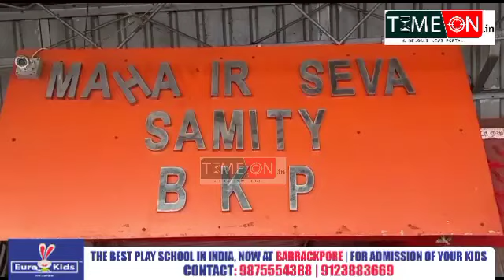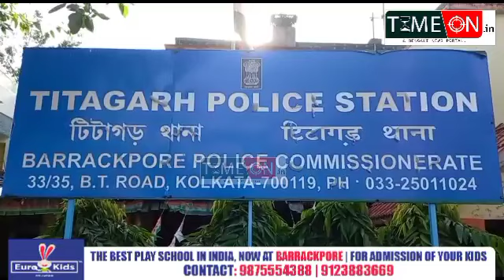হনুমান মন্দিরের উন্নয়ন নিয়ে বিধায়ক ও পৌর প্রশাসকের উপস্থিতিতে বৈঠক চলাকালীন সময়ে দুষ্কৃতী হামলা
ব্যারাকপুর রেল স্টেশন হনুমান মন্দিরের উন্নয়ন নিয়ে বিধায়ক ও পৌর প্রশাসকের উপস্থিতিতে বৈঠক চলাকালীন সময়ে দুষ্কৃতী হামলা